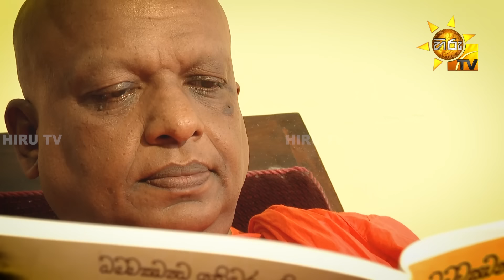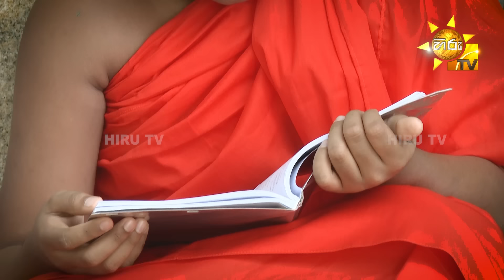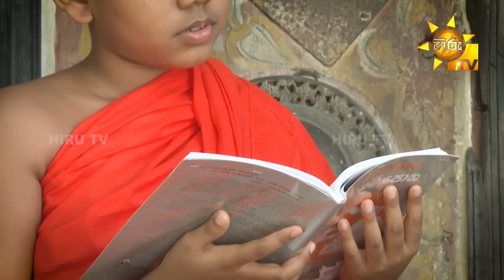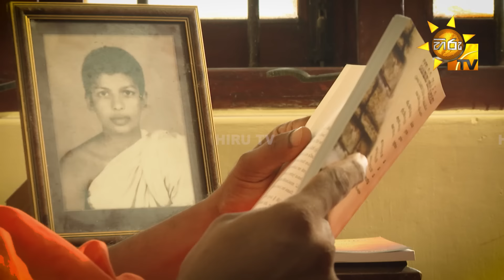Kasawatha - කසාවත | Episode 81 | 2024-06-21 | Hiru TV